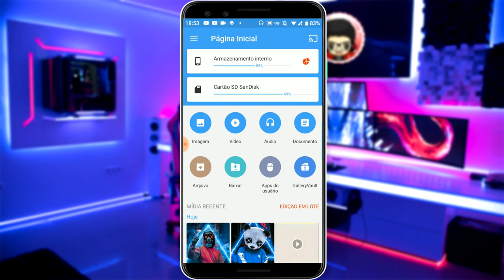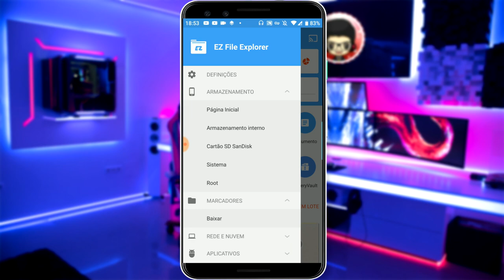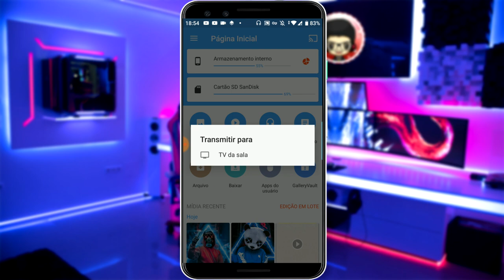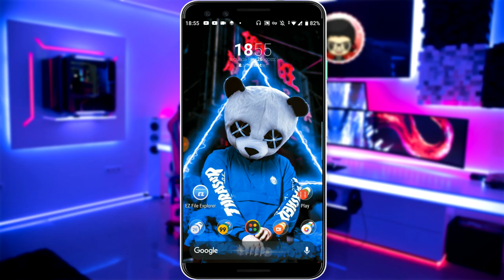ES FILE EXPLORER VOLTOU PARA A GOOGLE? O melhor gerenciador de arquivos!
Neste vídeo vou mostrar um aplicativo que é praticamente igual ao gerenciador de arquivos Es file Explorer Confiram!

 👏 OBRIGADO POR SUA PRESENÇA!